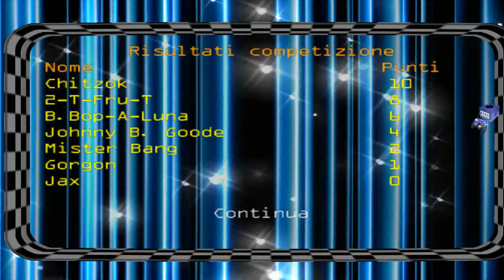Butt-Ugly Martians Zoom or Doom - Gameplay - Nintendo GameCube - RetroGames - (Dolphin) 1080p